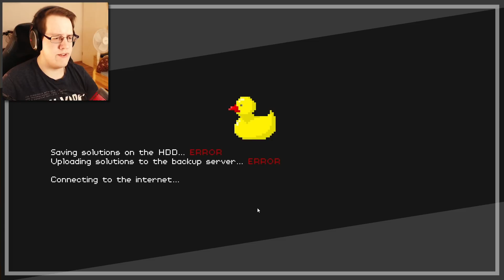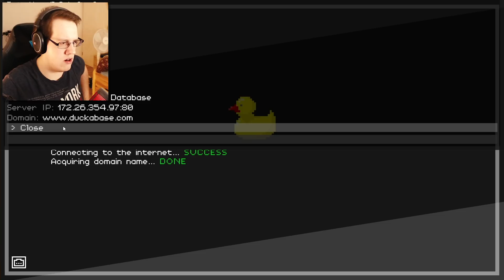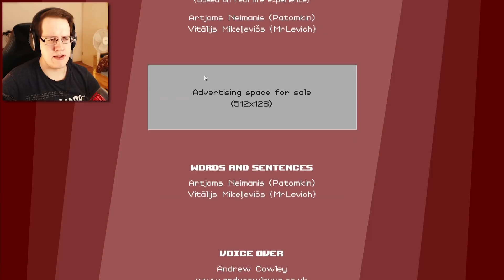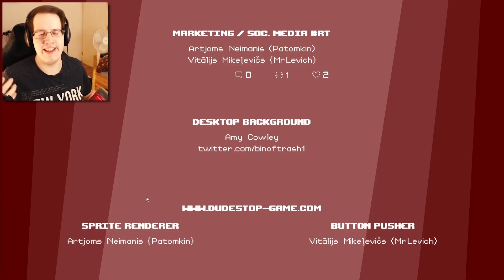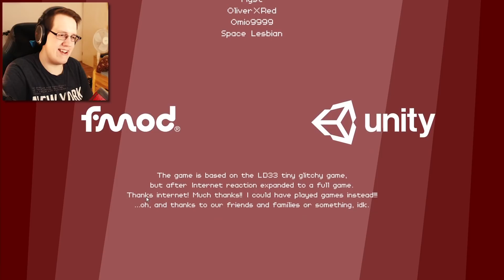DER TEST IST VORBEI, VERSCHWINDE! (Ende) | Dude, Stop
Der Test von Dude, Stop ist vorbei und der Erzähler ist richtig sauer!